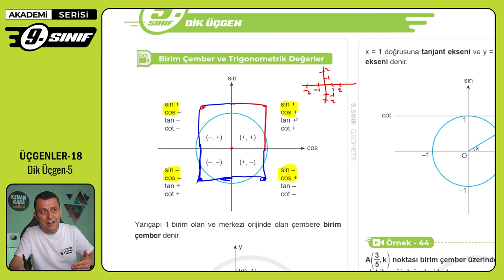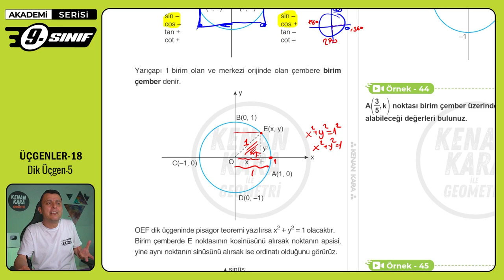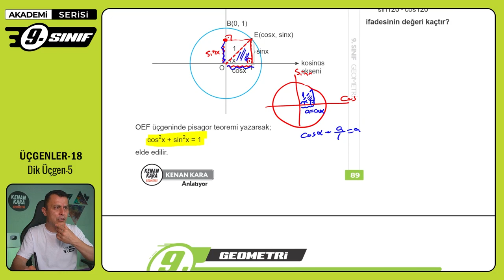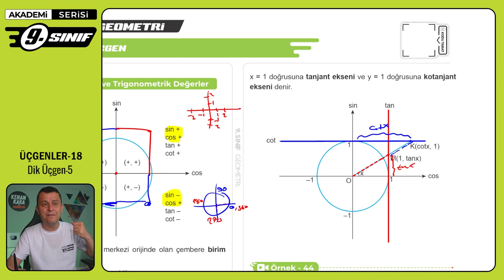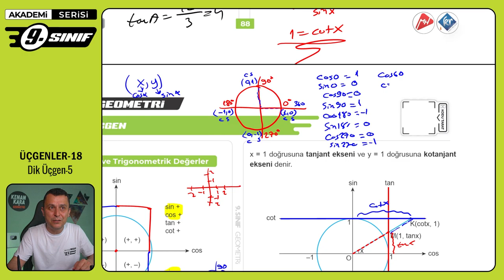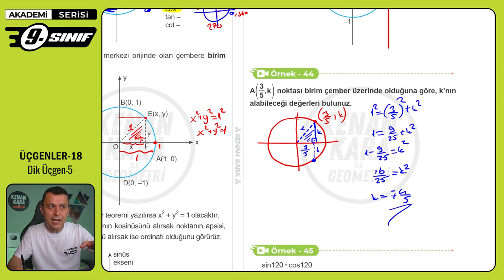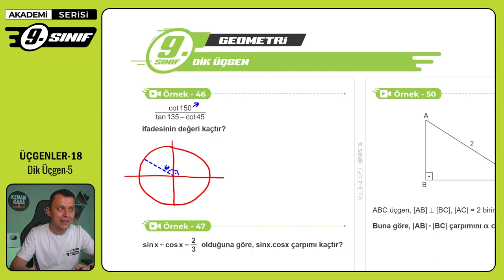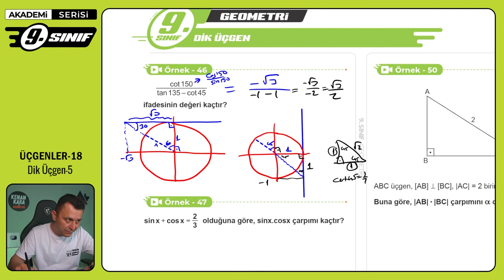ÜÇGENLER-18 | Dik Üçgen-5 | 9. Sınıf Konu Anlatımı | Akademi Serisi